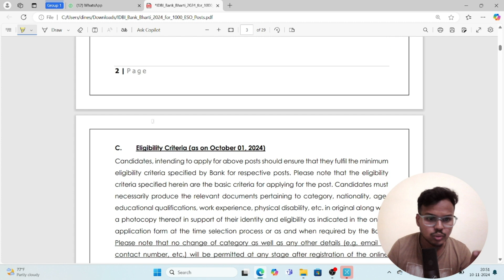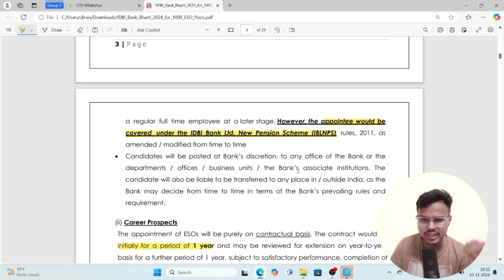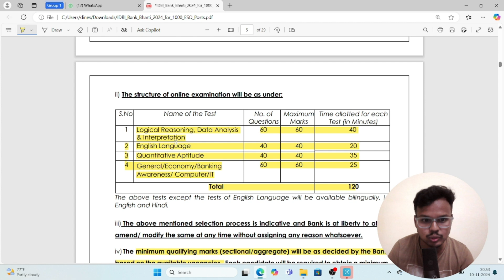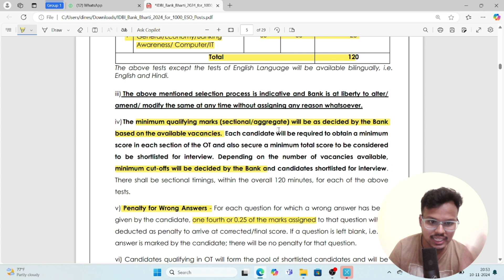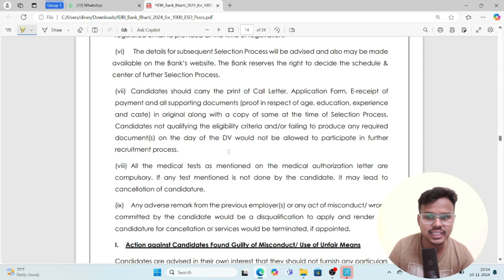IDBI Executive Post Vacancy